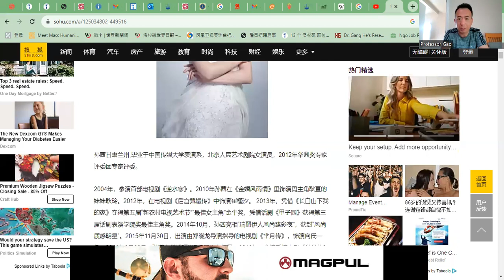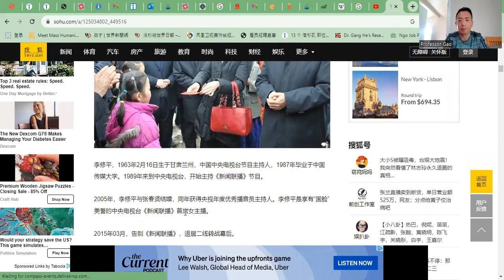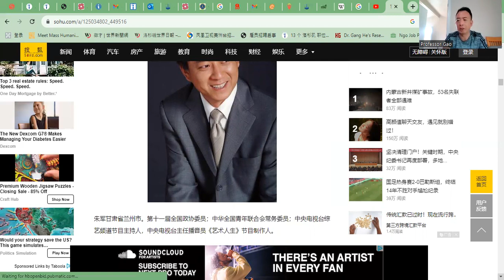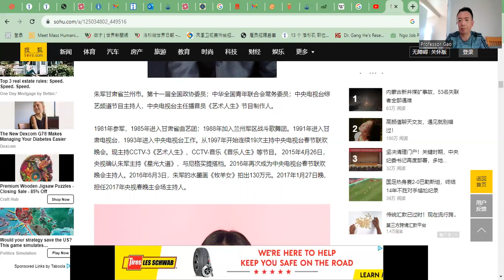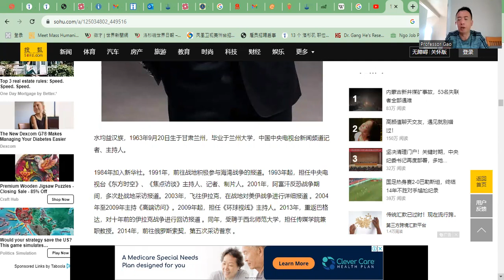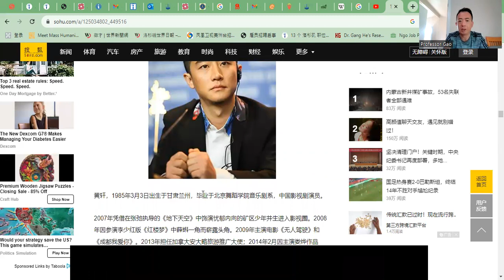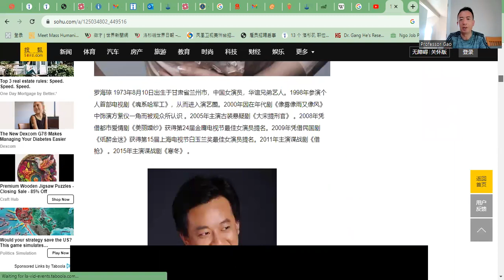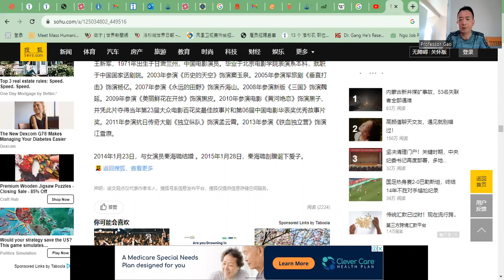其他兰州名人如演员孙茜、罗海琼、艺人龙梅子、音乐人李霄云主持人李修平、水均益、朱军、张腾岳等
Other Lanzhou celebrities such as actors Sun Qian, Luo Haiqiong, artist Long Meizi, musician Li Xiaoyun, host Li Xiuping, Shui Junyi, Zhu Jun, Zhang Tengyue, etc.